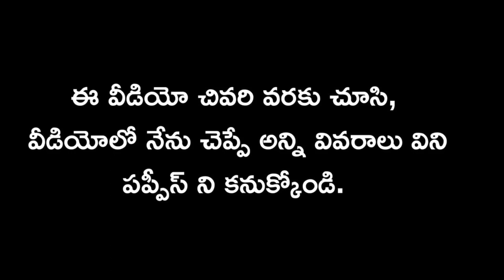top quality Chow Chow puppy for sale in telugu/8686272558 /aj pets